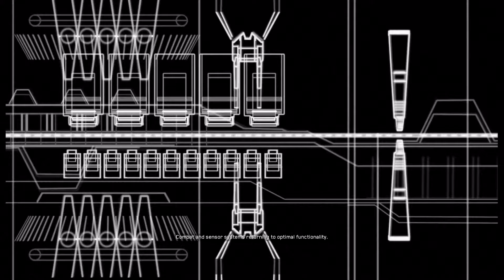Tactical Blunders - Let's Play Homeworld Remastered Ep. 05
Today, we take on the Taiidani fleet that destroyed Kharak and discover, to no-one’s surprise, that I’m no great tactician.

Let’s Homeworld! Command your fleet! Outsmart your enemies! Lead your ragtag fleet to their ancient homeworld!

The Homeworld games have been painstakingly re-mastered with key members of the original development team and taking critical influence and assistance from the passionate fan community. The Homeworld Remastered Collection introduces Relic's acclaimed space strategy games Homeworld and Homeworld 2 to modern players and operating systems using the newest sophisticated graphics rendering technology, plus a fully remastered score and new, high fidelity voice recordings by the original actors.
Key Features:
• Build and battle with more than 100 space ships
• Updated high-res textures and models
• New graphical effects
• Support for HD, UHD, and 4K resolutions
• New audio mix using original source effects and music
• Cinematic scenes recreated in beautiful high fidelity by original artists
• Mod support and mod tools
• Bonus archival versions of Homeworld Classic and Homeworld 2 classic, preserving the purest form of the original releases with compatibility for modern operating systems
• Access to the Homeworld Remastered Steam Multiplayer Beta beginning February 25: play Homeworld races against Homeworld 2 races with up to eight players on 23 maps, plus brand new game modes